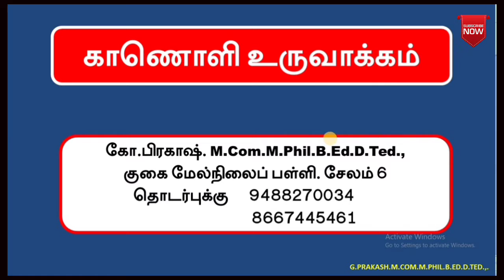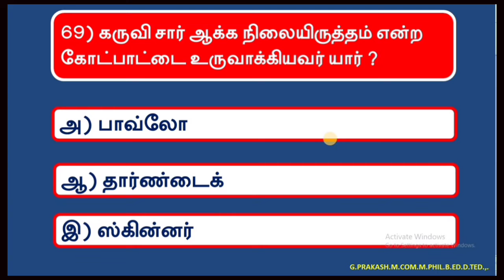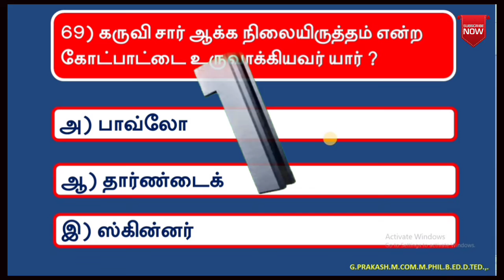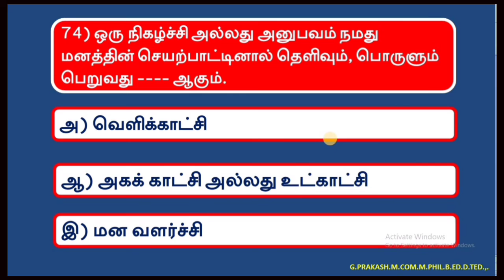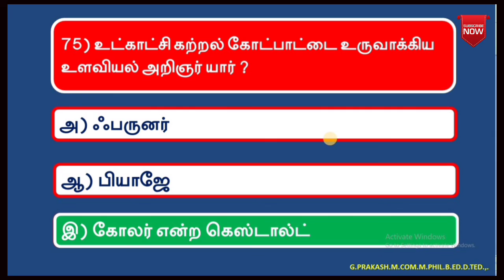TRB - PSYCOLOGY - IMPORTANT ONE WORD QUESTIONS IN TAMIL - PART 7. @G.P. Teach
In Today's Video Quizzes for the subject of Psychology have been uploaded.

See previous Part Click the below links